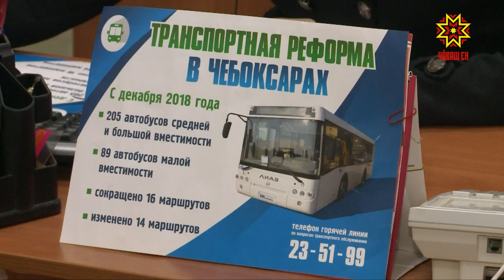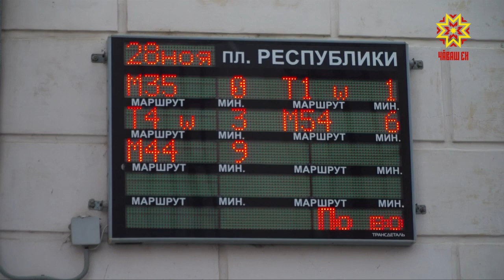В Чебоксарах открыта горячая линия по вопросам транспортной реформы.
Сколько звонков уже поступило и какие вопросы самые актуальные - в нашем материале.